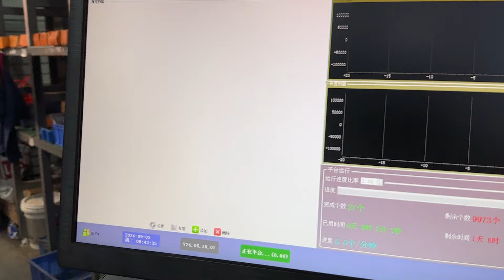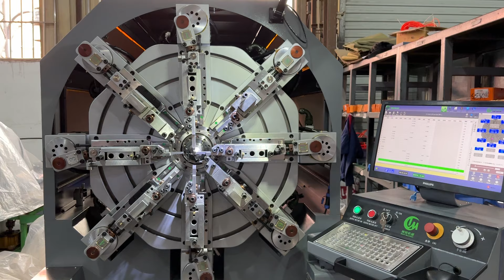2.6mm long multi-angles bending part on CNC camless spring forming machine ST35-12R